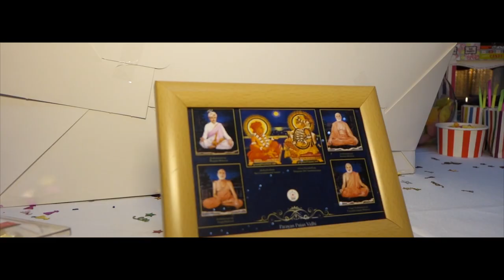Niyam Limbachia's 1st Birthday UK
Niyam's First Birthday in Preston Lancs UK Celebrated with Ramesh Limbachia Family and Friends.